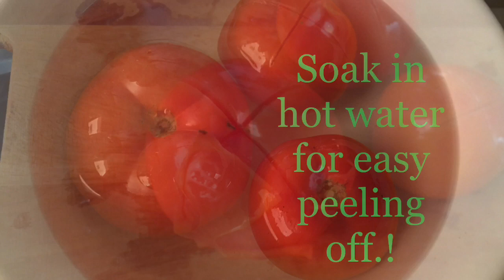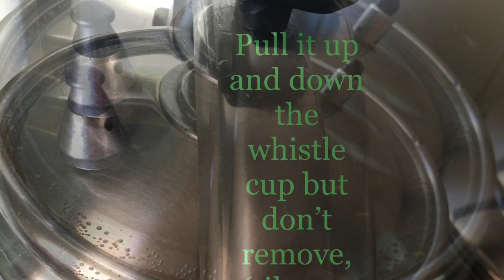Beef Nilaga Recipe (Beef stew)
A filipino Recipe which is good and best for rainy season..!
       INGREDIENTS;
1 Kilo beef
2 pcs sweet corn
1 pc potato
1pc tomato
 one small onion
1/2 of table spoon peanut butter
1/4 gms of baby okra
1 bay leaves
2-3 cardamon pods
 a few peppercorn
a pinch salt and pepper
1 liter of water
1-2 pcs bell pepper
1table spoon of soy sauce